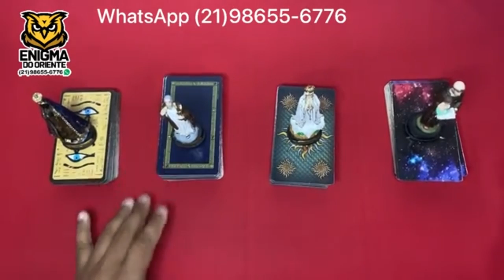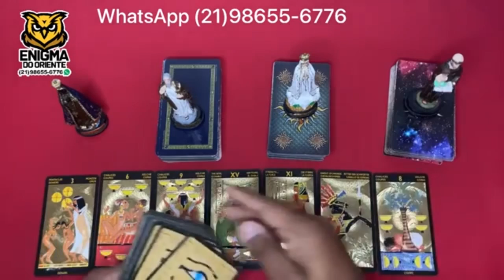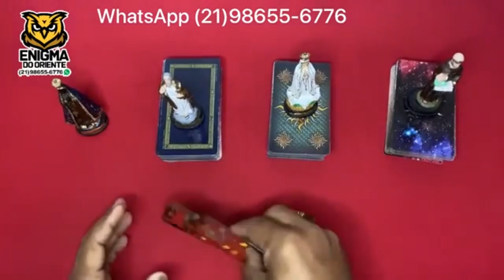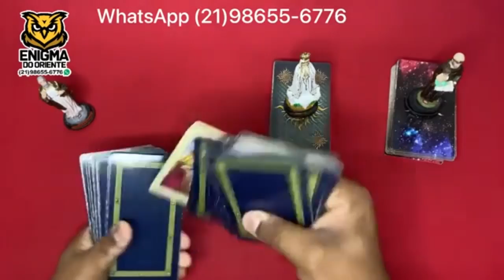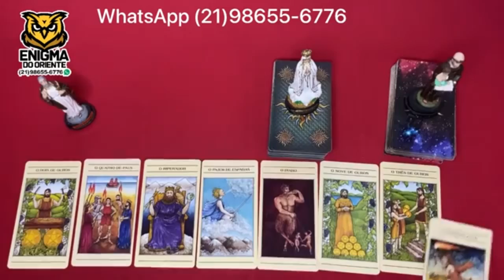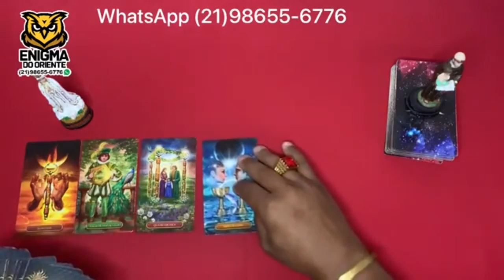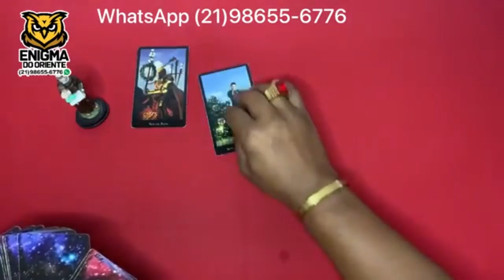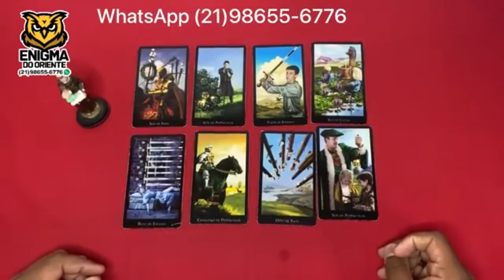Descubra neste vídeo Suas Respostas Com o Tarot Responde 🔮 | Leitura de tarot Diárias e Interativa